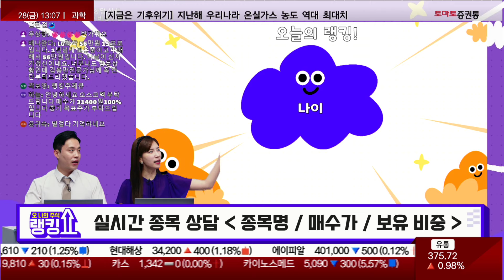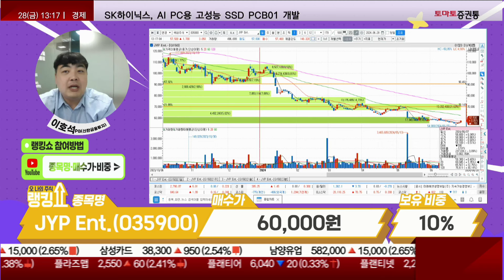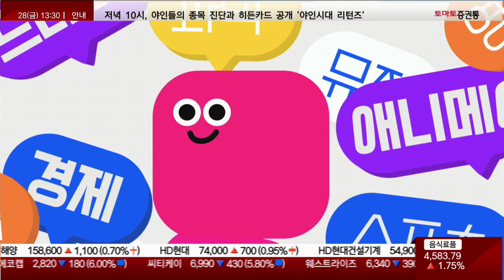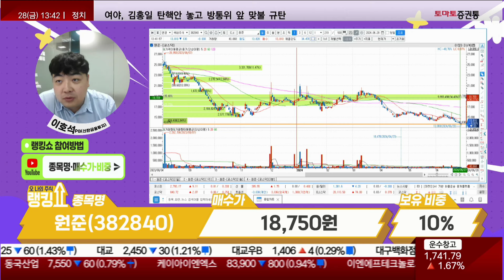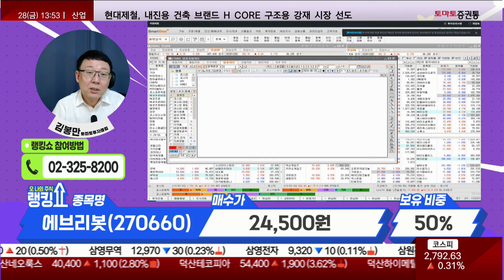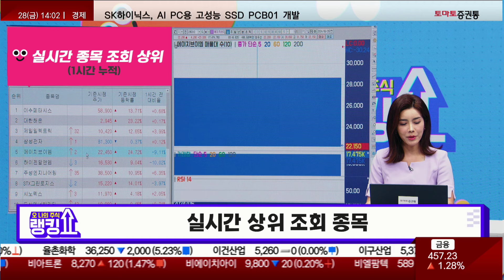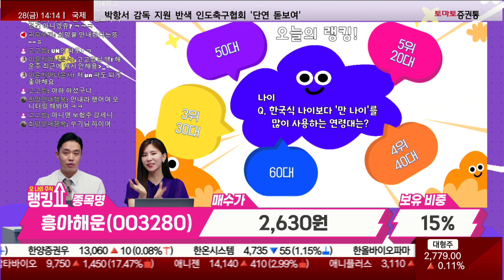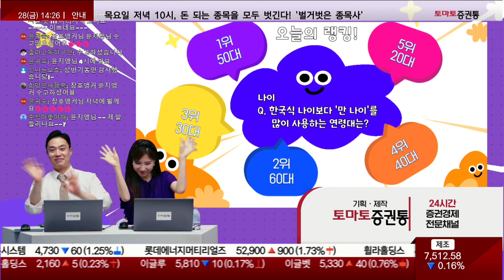"한국식 나이보다 "만 나이"를 가장 많이 사용하는 연령대는?"[랭킹쇼, 오 나의 주식]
진행: 유창호 이윤지
캐스터: 권미란
출연: 이호석PB(신한투자증권) / 김봉만(토마토투자클럽)

📌2. 쩜상 회원 등록
 1번 2번 차례대로 진행하면 쩜상 수익률 얻을 특별한 정보와 더불어 선물까지~!